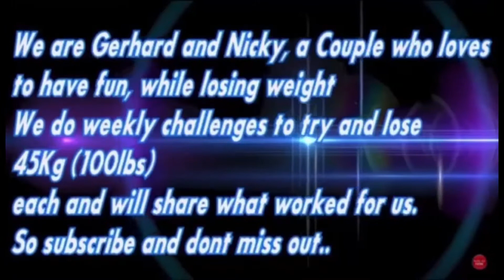28 DAY SPLIT CHALLENGE // WHAT I'VE BEEN DOING // REALISTIC RESULTS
WELCOME TO MY WEIGHTLOSSJOURNEY I am on a journey to lose 85lbs.
If you want to follow along on my journey or if you are on a journey of your own it would be awesome to explore this journey together.

Starting Weight: 252.2
Current Weight: 242.0
Total Lost: 10.2lbs
Goal Weight: 165lbs